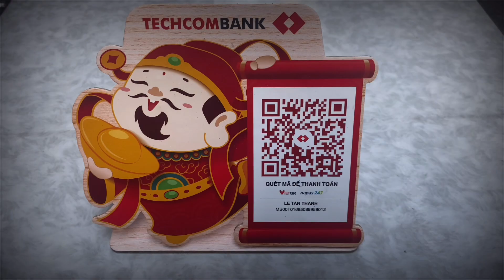Đất chuyền Baby khá đẹp